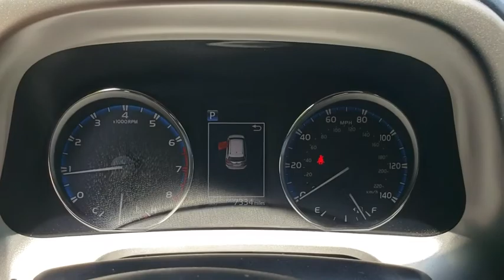2017 Toyota RAV4 Joplin MO, Vinita Oklahoma, Neosho MO, Baxter springs KS, Miami, OK U218320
Silver Sky Metallic U 2017 Toyota RAV4 available in Miami, Oklahoma in Miami Auto Super Center. Servicing the Joplin MO, Vinita Oklahoma, Neosho MO, Baxter springs KS area.

Recent Arrival! **CERTIFIED BY CARFAX NO ACCIDENTS**, **CERTIFIED BY CARFAX ONE OWNER**, **NEW TIRES**, **NEW BRAKES**, **LOCAL TRADE**, **NON SMOKER**, **KEYLESS ENTRY**, ABS brakes, Active Cruise Control, Compass, Electronic Stability Control, Front dual zone A/C, Heated door mirrors, Heated front seats, Heated Front Sport Seats, Illuminated entry, Low tire pressure warning, Power Liftgate, Power moonroof, Remote keyless entry, Traction control.brOdometer is 4514 miles below market average! 29/22 Highway/City MPG 2017 Limited Silver Sky Metallic 4D Sport Utility 6-Speed AutomaticbrbrReviews:brbr  * Generous cargo space; corners with confidence while remaining comfortable; advanced safety features are now standard on all models; feature-rich and easy-to-use infotainment systems. Source: Edmunds